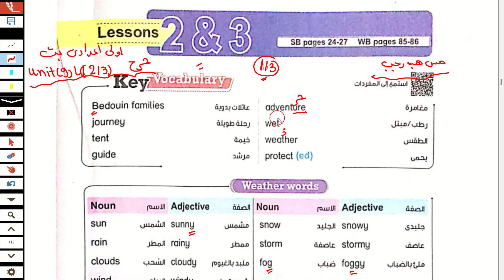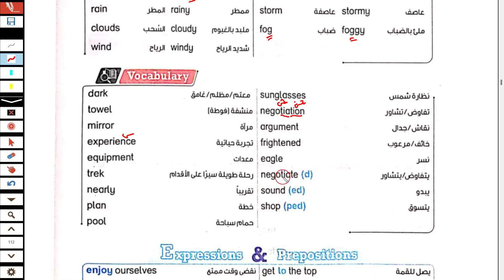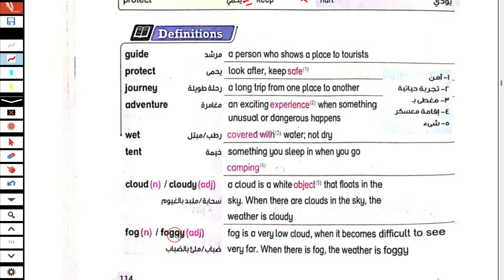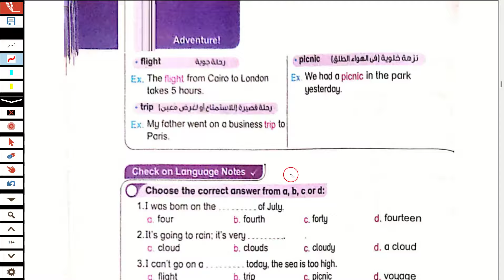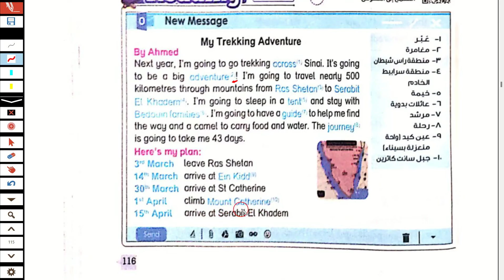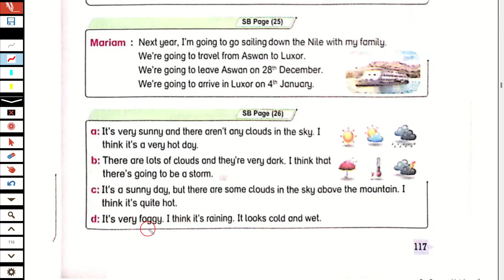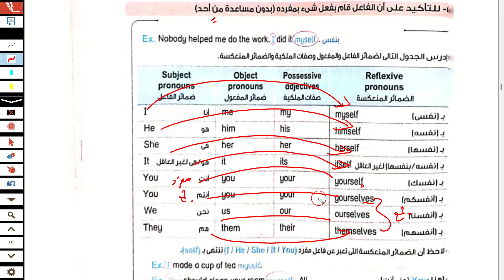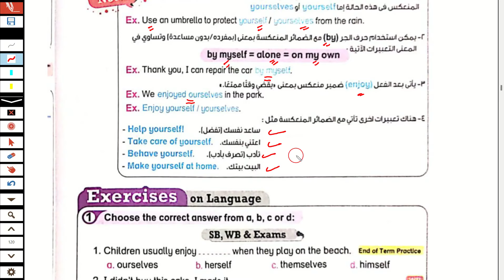حل كتاب بت باي بت انجليزي اولى اعدادي الترم الاول 2024 الوحدة التاسعة الدرس الثاني والثالث Adventure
حل كتاب بت باي بت انجليزي للصف الاول الاعدادي الترم الثاني 2024
انجليزي الصف الاول الاعدادي الترم الثاني 2024
انجليزى الصف الاول الاعدادي  الترم الثاني 2024
الصف الاول الاعدادي انجليزي 2024

انجليزي اولى اعدادي ترم ثاني 2024
حل كتاب بت باى بت اولى اعدادي  ترم ثاني
كتاب بت باي بت للصف الاول الاعدادي الترم الثاني 2024
انجليزي انجليزي اولى اعدادي  الترم الثاني
حل كتاب بت باي بت انجليزي للصف الاول الاعدادي  الترم الثاني2024
انجليزي الصف الاول الاعدادي ترم ثاني 2024
انجليزي الصف الاول الاعدادي  الترم الثاني2024
حل كتاب  بت باي بت اولى اعدادي ترم ثاني 2024
حل تدريبات كتاب بت باي بت انجليزي للصف الاول الاعدادي الترم الثاني 2024
كتاب بت باي بت للصف الاول الاعدادي  انجليزي
لغة انجليزية للصف الاول الاعدادي الترم الثاني 2024
حل كتاب بت باي بت انجليزى للصف الاول الاعدادي الترم الثاني 2024
انجليزي اولى اعدادي  الترم الثاني2024
الصف الاول الاعدادي انجليزي الترم الاول الوحدة التاسعة ينت 9